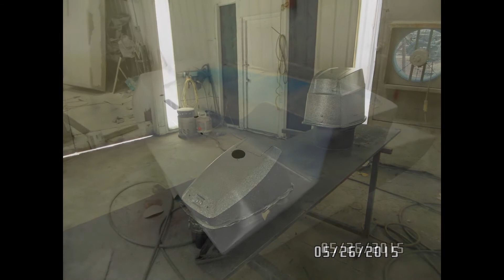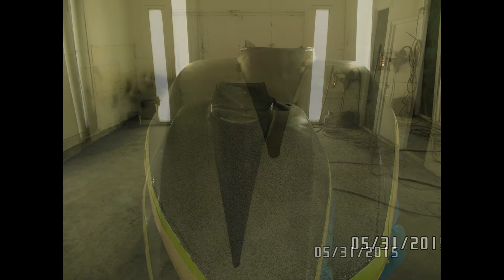ASR Part 2 Metal Flake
A Stock Runabout part 2  not done yet